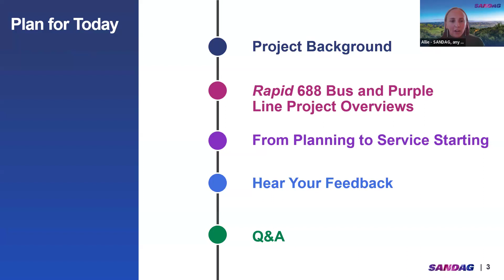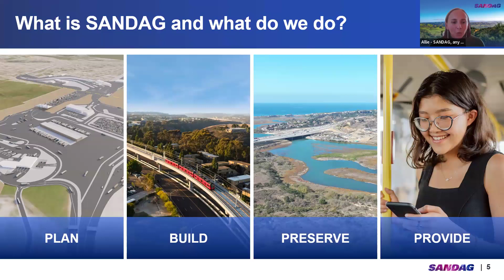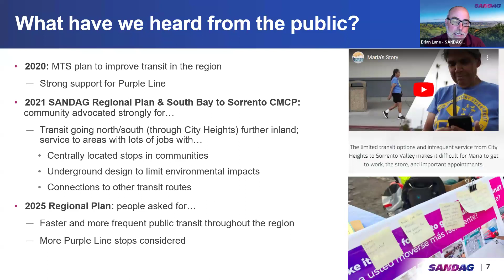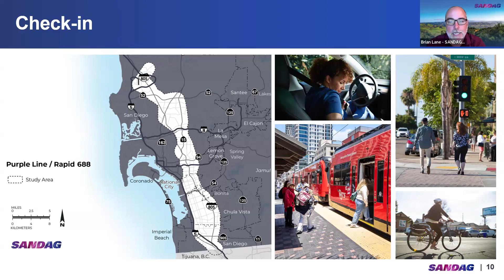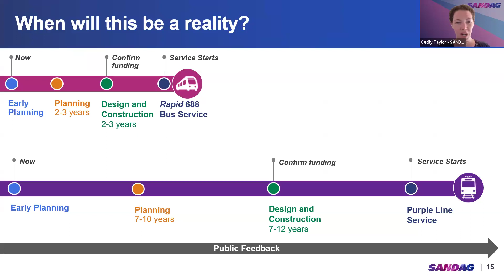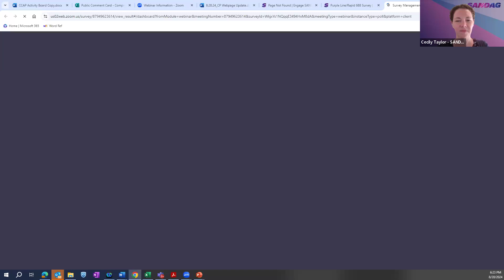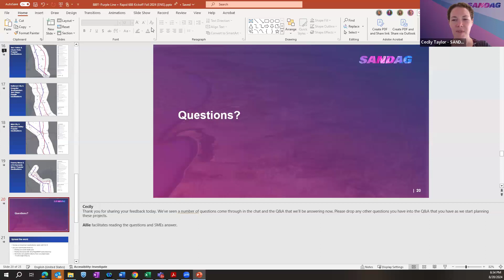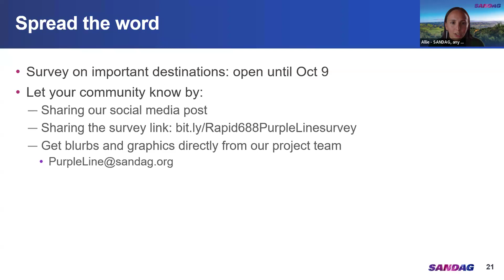SANDAG Rapid Bus 688 and Purple Line Information Session Session–August 28, 2024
SANDAG Rapid Bus 688 and Purple Line Information Session Session from August 28, 2024. Learn more about the project at SANDAG.org/purpleline.